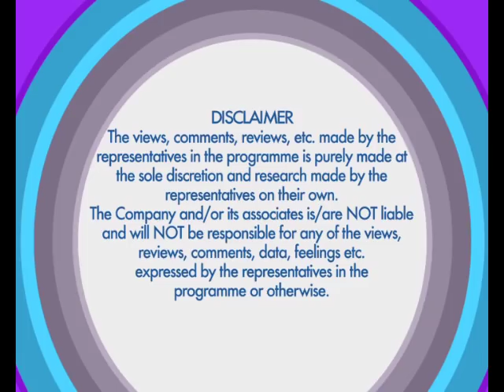Sneha Ullal, Nishant Malkani, Jashwant Gangani Of Bezubaan Ishq - Exclusive Interview - Komal Nahta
Malkani. Jashwant Gangani who is a renowned producer in Gujarati film industry ventures in Bollywood with Bezubaan Ishq. Komal Nahta, talks to the trio about the film and their sojourn in Bollywood so far.